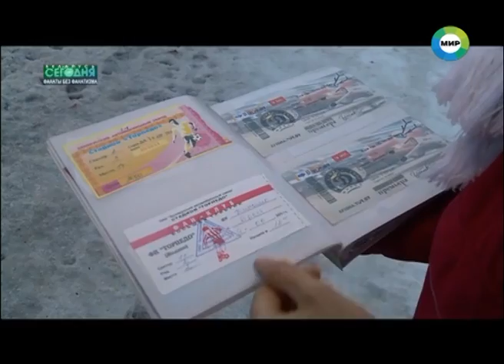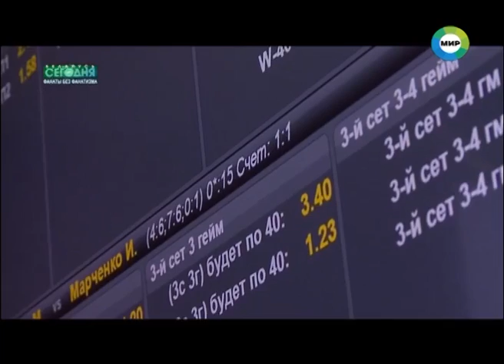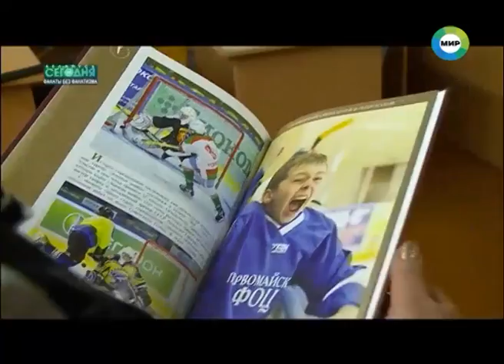Фанаты: можно ли «болеть» культурно